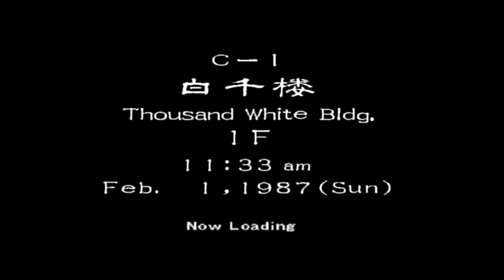Shenmue 2 #32 : Détendu Du Porte Monnaie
Ma (mal)chance légendaire a encore frappé =)

Les aventures de Vise et Aïka sont aussi disponible avec le Let's Play sur Skies of Arcadia toujours sur la même chaine !